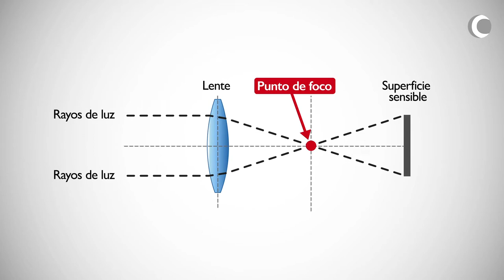Técnica de cámara – Serie 1 (3/6): Distancia focal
FCCOM - Técnica de cámara – Serie 1 (3/6): Distancia focal

Vídeo sobre la definición y uso de la distancia focal
Profesor: Ernesto Taborda